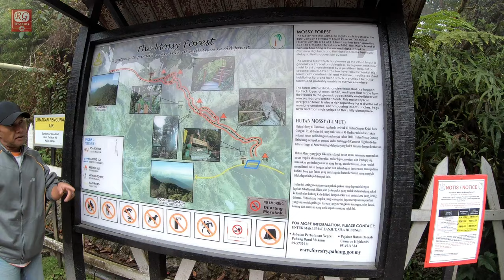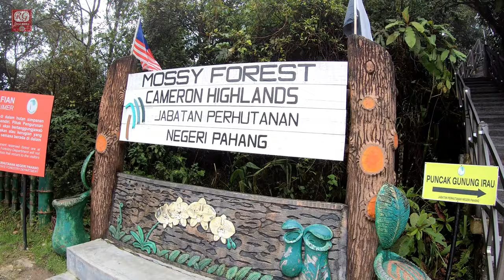✅ Mossy Forest | *** WATCH THIS! *** | Cameron Highlands in Malaysia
CAN'T MISS THIS VIDEO!
Details for Mossy Forest , Cameron Highlands, Malaysia :

The mossy forest is a natural environment that grows only at the highest elevations of Cameron Highlands and other mountain ranges across Malaysia. At such heights, low-level clouds in the sky driven by winds, blanket the forests with constant mist and moisture - creating an ideal biotope for moss, ferns, lichen and orchids.

This moist tropical evergreen forest is also a rich repository for a varied set of montane creatures, encompassing insects, snakes, frogs, birds and mammals unique to this chilly atmosphere. Visitors may explore the mossy forest through a boardwalk 2km before the peak of Gunung Brinchang, accessible by road from the Boh Tea Sungai Palas intersection.